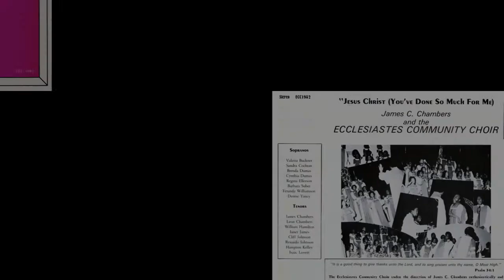"Jesus Is Mine" (1982) James C. Chambers & E. C. C.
This is track 7 from the 1982 album entitled "Jesus Christ (You've Done So Much For Me)".
Written by William R. Hamilton

BY REQUEST